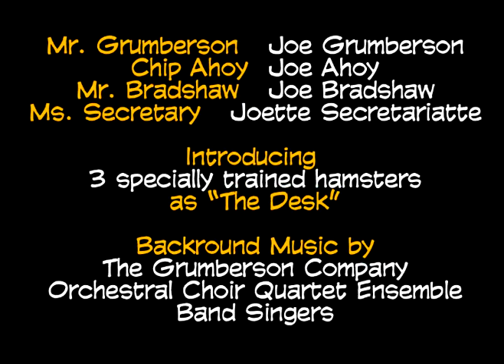YARG!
A pirate applies for a job.
Starring Joe Heath as Mr. Grumberson, Chip Ahoy, Mr. Bradshaw, & Ms. Secretary
Edited & Directed by Joe Heath.